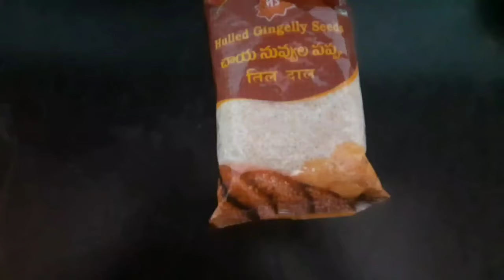Karithika masam prasadalu/Karithika Pouranami prasadalu I Telugu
Karithika masam prasadalu/Karithika Pouranami prasadalu I Telugu ‎@srilalitha kitchen channel